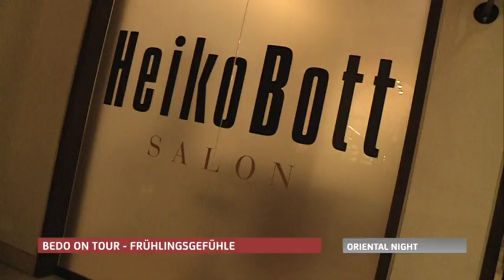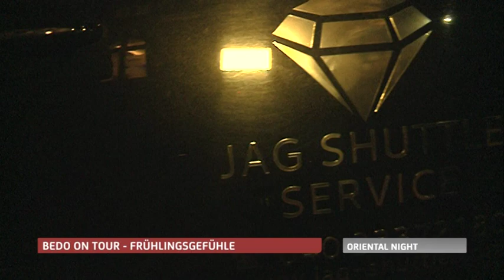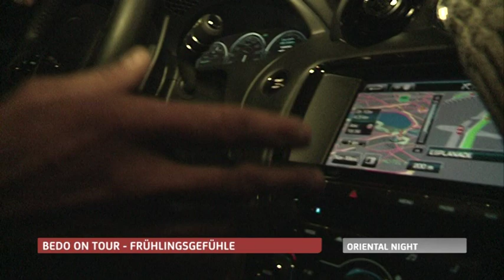Frühlingserwachen mit Penthouse Cover Model Claudia Ehlert.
Bedo On Tour - auf der Suche nach den Frühling-Trends. Mit Penthouse Cover Model und Misses Germany Claudia Ehlert. Außerdem unterhalten wir uns mit Promi-Friseur Heiko Bott über lässige und trendige Haar-Schnitte. Angenehm war vor allem die Fahrt im Jaguar von Jag-Shuttle.

Welche Farben sind in, welche out. Welche Frisur wird in diesem Frühling Trend.

Einschalten!!!

Wir freuen uns über euer Abo!!!  Abonieren nicht vergessen!!!